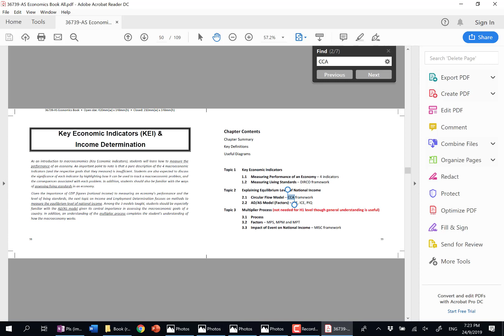JC Economics Tuition - Recapping my key structures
A list of general and specific structures

For more information on Economics tuition classes by Mr Koh, please